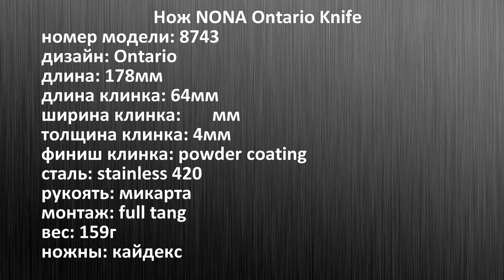САМООБОРОНА. Нож NONA Ontario Knife